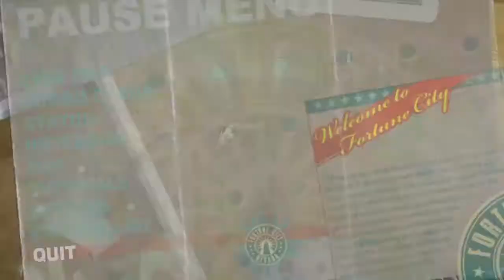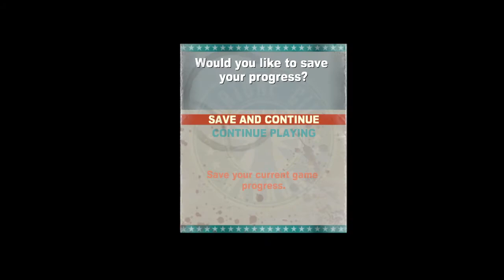Dead Rising 2 case 6 walkthrough Sgt.Boykin psychopath boss fight